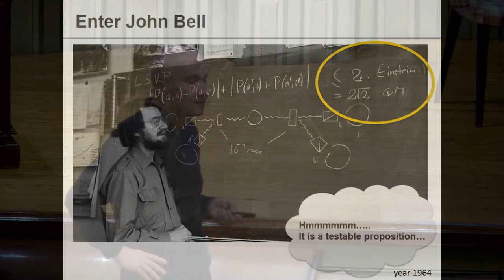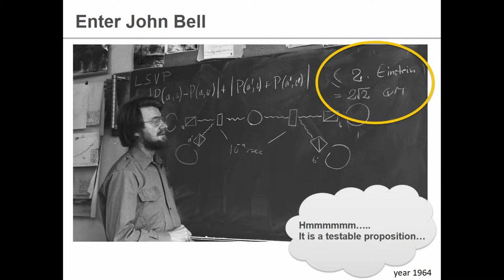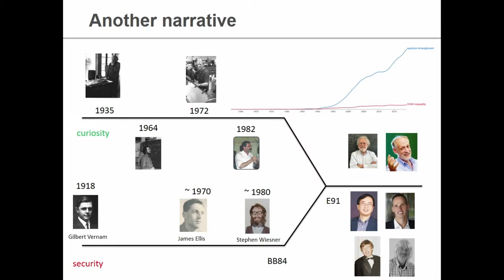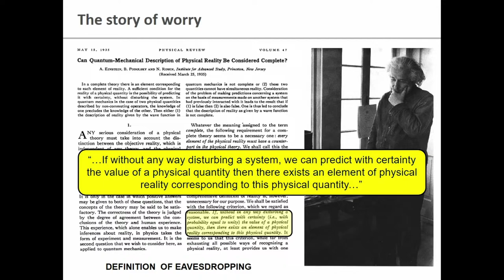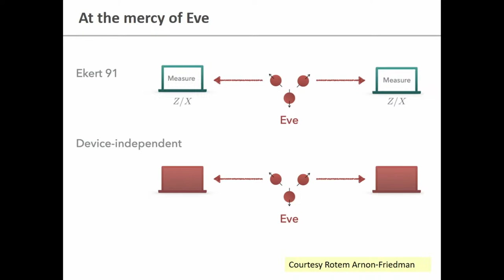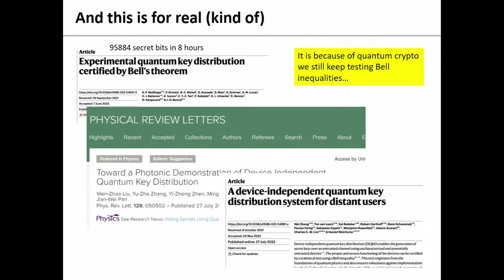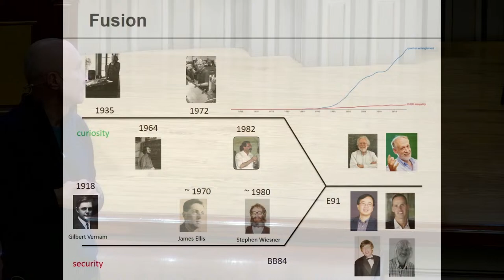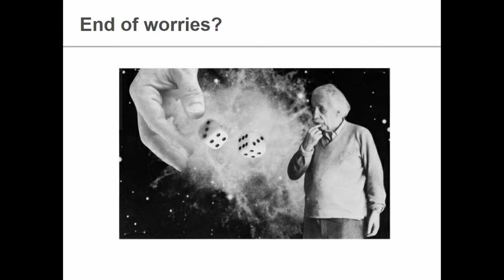Bell inequalities: from curiosity to security - Artur Ekert (Oxford) - IKUR Quantum Talks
Professor Artur Ekert traces the fascinating journey of Bell's inequalities in the field of quantum theory. Originating in the seminal work of John Bell in 1964, these inequalities have appeared as a litmus test for the integrity of quantum theory. Despite first skepticism, later experiments, led by figures such as John Clauser and Alain Aspect, showed the violation of Bell's inequalities, opening new perspectives for exploration. Ekert, drawing on his pioneering work, explains how these inequalities went from philosophical reflections to practical tools, especially in the field of cryptography. His presentation highlights the transformative potential of quantum theory, not only in theoretical physics, but also in the revolution of secure communication protocols.